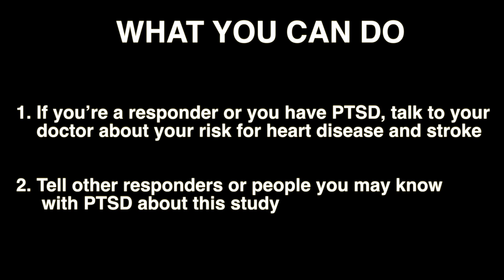NYC Health: Heart Disease Hospitalization After 9/11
Rescue and recovery workers who were highly exposed to the World Trade Center (WTC) disaster and people who developed WTC-related posttraumatic stress disorder (PTSD) may be hospitalized more often for cardiovascular disease, according to a new study from the WTC Health Registry published by the Journal of the American Heart Association .